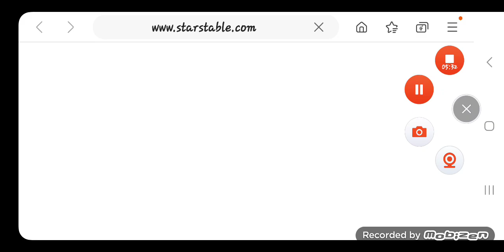Star Stables Horses / lóvak 🐴🐎🏇